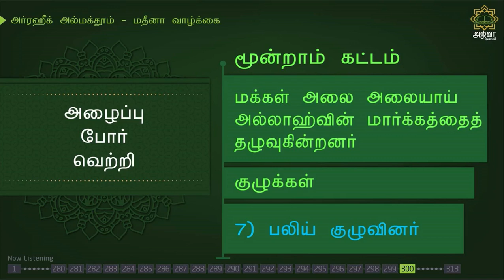அர்ரஹீக்-432 | பலிய் குழுவினர் | Ar-Raheeq Al-Makhtum Tamil